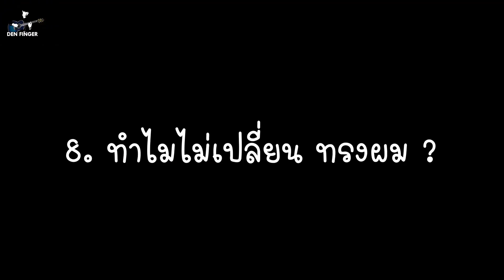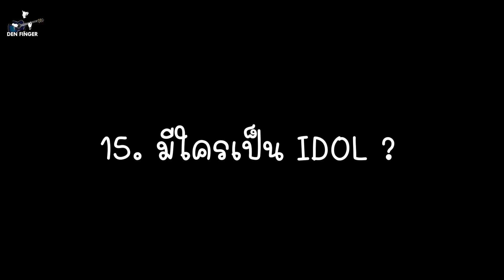มาทำความรู้จักกันให้มากขึ้น 20 Facts About DEN FINGER